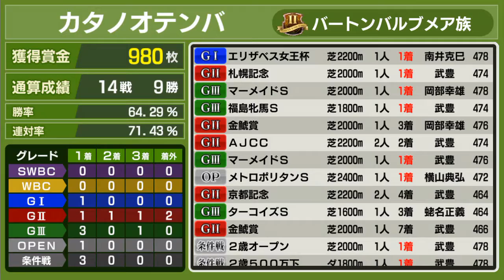【スタポケ #16_1】エリザベス女王杯でベガ、ノースフライトを撃破！ カタノオテンバ【スターホースポケット：競馬ゲーム】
札幌記念からエリザベス女王杯へ

【#16 カタノオテンバ】
【#16-2】有馬記念でビワハヤヒデらと対決。そしてドバイシーマクラシックで優勝！